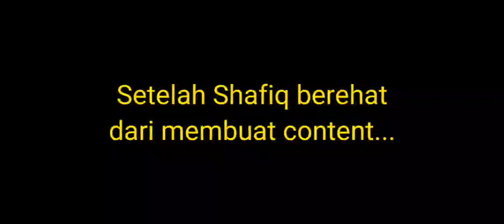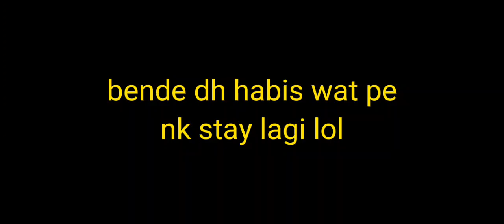Hari Yang Indah Di Stesen Keretapi | Roblox Sketsa/Drama Pendek Video Malaysia | get a hit train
Selamat Datang Ke Channel Shamizwn!
Terima kasih kerana sudi singgah ke channel saya untuk menonton video terbaru Sham!

Insya Allah Sham akan cuba upload video terbaru untuk anda semua :).

Kalau korang nak main sekali, follow acc Shamizwn

Subs: 23k
Like: 230

Link Discord Official: Selamat Datang Ke Channel Shamizwn!

Subs: 23k
Like: 230

Kelebihan Kwek Supreme (Rm2.50)
- Pengutamaan Membaca Kepada Members (Kalau Sham Baca)
- Drama Team!
- Dapat Main bersama Shafiq
- Event Special for Members!

~PERATURAN LIVESTREAM CHAT~

1. Mencarut tidak dibenarkan.
2. Saling hormat-menghormati.
3. Chat negative akan dikenakan mute.
4. Jangan bandingkan youtuber.
5. Jangan minta jadi mod sebab mod sham sendiri pilih.
6. Jangan spoiler jalan cerita.
7. Jangan gaduh-gaduh.

Sape Langgar Peraturan Akan Dimute Oleh Moderator, pls behave ye, kalau tak, sham x layan.

🔴LIVESTREAM CUSTOM COMMANDS🔴
!palau
!stream
!add
!join

LIVESTREAM REDEEM COMMANDS
!kwek 40 points
!maghoh 60 points
!bebel 70 points
!jumpscare 80 points
!shafiq 100 points